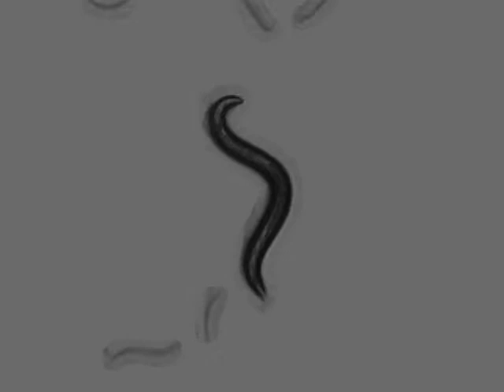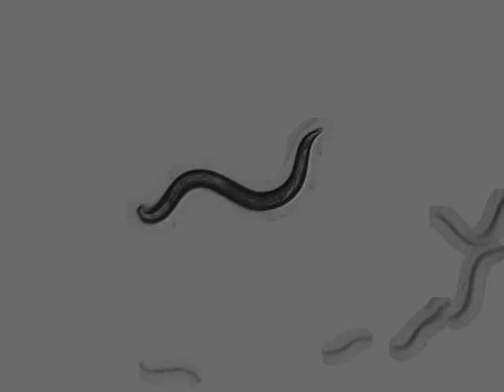OW956 zgIs144[P(dat-1)::YFP] | 10 days | 2014-04-14T11:16:53+02:00 (speed up 8x)